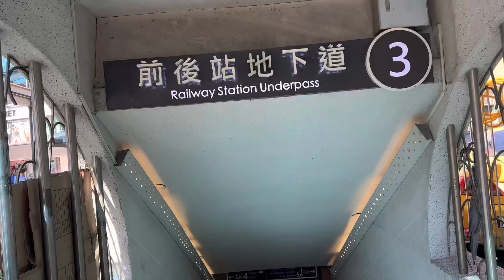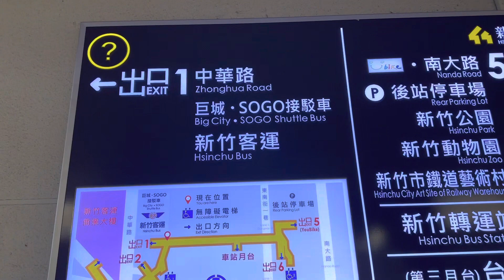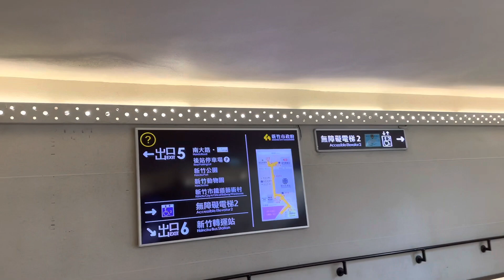CHERRY BLOSSOMS IN HSINCHU?HOW TO GO....